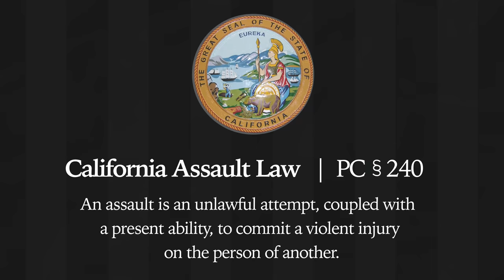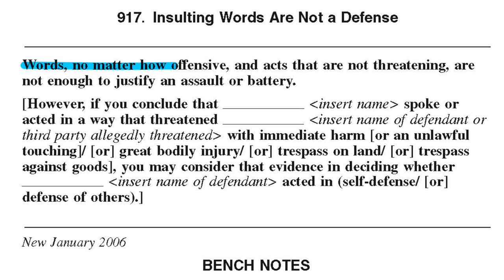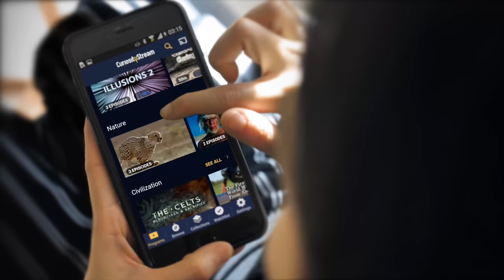Real Lawyer Reacts to Will Smith Slapping Chris Rock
Welcome to earth, Chris Rock.